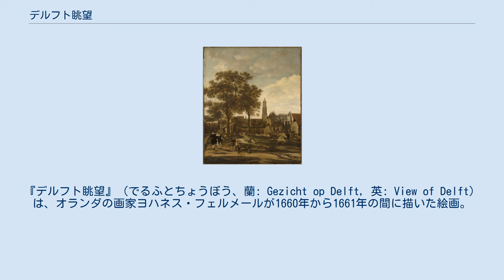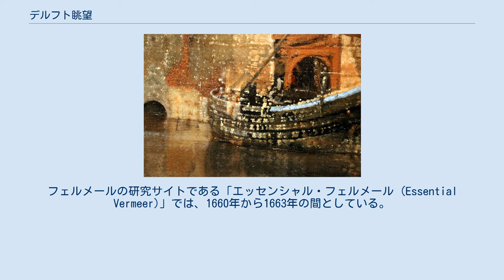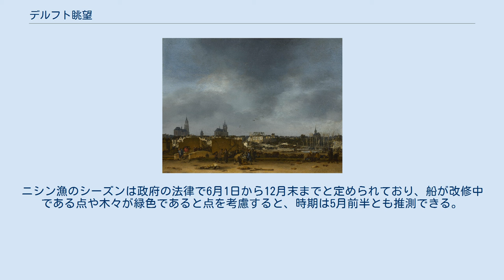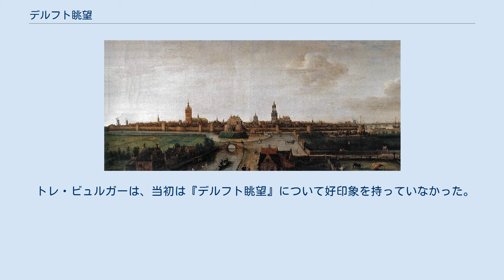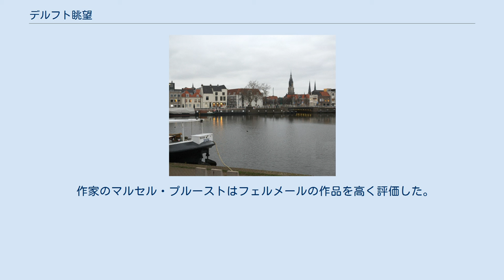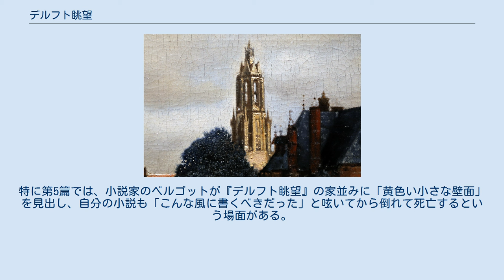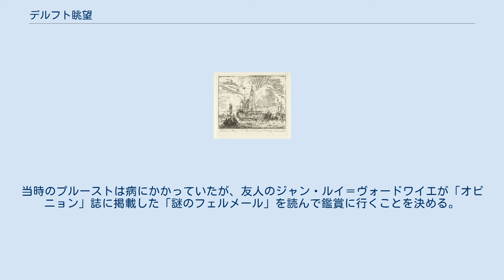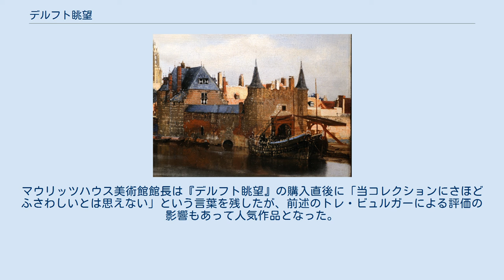デルフト眺望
『デルフト眺望』（でるふとちょうぼう、蘭: Gezicht op Delft, 英: View of Delft）は、オランダの画家ヨハネス・フェルメールが1660年から1661年の間に描いた絵画。
『デルフトの眺望』などの日本語表記もある。
キャンバスに油彩で描かれた作品で、デン・ハーグのマウリッツハイス美術館が所蔵している。
 フェルメール作品は室内画が中心であり、風景画は本作品と『小路』の2点のみとなる。
フェルメールは自身が暮らしたデルフトを題材とするにあたり、個人的な体験と結びつけ、生涯に関わる建築物を一望するように描いた。
建物の配置や寸法、水面に映る姿などは現実と異なる調整がされている。
 本作品は、19世紀にフェルメールが再評価されるきっかけとなり、ゴッホをはじめとする芸術家の称賛を受けた。
作家のマルセル・プルーストは、自作の重要な場面で本作品を用いている。
 制作時期については、所蔵館のマウリッツハイス美術館は1660年から1661年、アーサー・K・ウィーロックは1660年から1661年、アルバート・ブランケルトは1661年、小林頼子は1659年から1660年としている。
フェルメールの研究サイトである「エッセンシャル・フェルメール (Essential Vermeer)」では、1660年から1663年の間としている。
『小路』や『二人の紳士と女』と前後する時期にあたる。
 2019年のデルフト。
フェルメールが『デルフト眺望』を描いたとされる地点の近くで撮影。
同じ教会の尖塔が見える。
 オランダの都市デルフトには17世紀に多くの画家が訪れ、デルフト派とも呼ばれている。
特に1640年代から1650年代のピーテル・デ・ホーホ、パウルス・ポッテル、カレル・ファブリティウス、ヤン・ステーン、フェルメールらはデルフト派に含まれる。
しかしデルフトで芸術が盛んになった頃には、政治的・経済的な繁栄はすぎつつあった。
デルフト社会は保守的になり、少数の一族による支配、地元の産業の衰退が起きていた。
そのためアムステルダムが成長すると、多くの画家はアムステルダムに移ってゆき、他方でデルフト出身でもあるフェルメールはとどまって創作を続けた。
 ニシン漁の船であるバス船。
本作でも描かれている。
 14世紀から19世紀にかけては地球規模で小氷期の時期にあり、寒波や疫病などの災害が起き、生物の生息域にも変化が起きた。
ノルウェー沖のニシンは、15世紀の第2四半期には北海へと南下するようになった。
そのためにニシン漁による利益は、バルト海で漁をしていたハンザから、北海で漁をするオランダへと移っていった。
オランダは北海でとったニシンを塩漬けにして輸出し、オランダのニシン漁は「大漁業」（Groote Visscherij）とも呼ばれる国家的事業になった。
漁業の利益は、造船や貿易への投資を可能とし、気候変動は災害をもたらすとともにオランダ繁栄の一因にもなった。
 ヘンドリック・フローム『西から眺めたデルフト』（1615年） オランダでは、図版付きの都市史や地図を出版し、地図製作の技術が発達した。
裕福な市民は、自分たちの街を記録した絵画を依頼し、肖像画のように飾った。
こうした状況がオランダの都市景観画の成立につながったという説がある。
都市景観画のもとになったとされる都市図は、ハルトマン・シェーデルの『世界年代記』（1493年）、ゼバスティアン・ミュンスターの『コスモグラフィア』（1544年）、ゲオルク・ブラウンとフランス・ホーヘンベルクの『世界都市図帳』（1572年-1617年）などに掲載されている。
それらの都市図は俯瞰的視点で都市を描いており、『デルフト眺望』も同様の構図になっている。
名所や人々の暮らしを詳しく描いたクラース・ヤンスゾーン・フィッセル『商業都市アムステルダムの横顔』（1611年）のような都市誌もあった。
 エルベルト・ファン・デル・プル『1654年のデルフトの火薬庫爆発』 都市景観画は、風景画がカテゴリーとして成立したのちに描かれるようになった。
デルフトを描いた最初期の景観画には、ヘンドリック・フロームの『西から眺めたデルフト』（1615年）、『北から眺めたデルフト』（1617年）がある。
また、ファブリツィウスの『楽器商のいるデルフトの眺望』（1652年）やファン・ホイヘンの『北から眺めたデルフト』（1654年）もある 。
 都市景観画は重大事件の記録と...